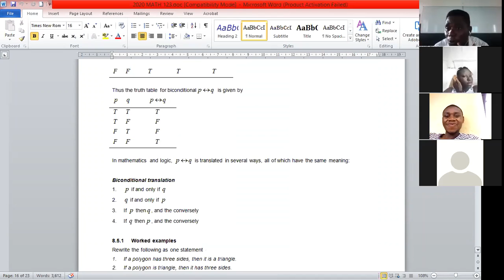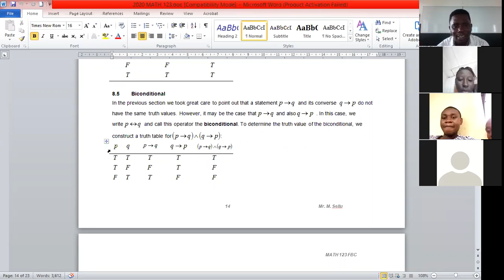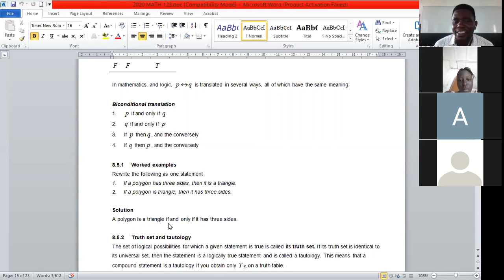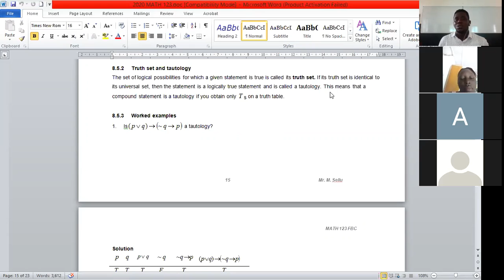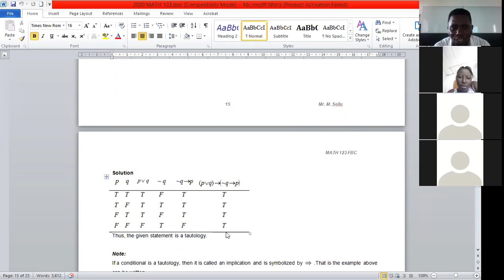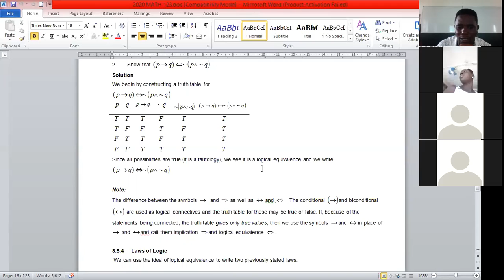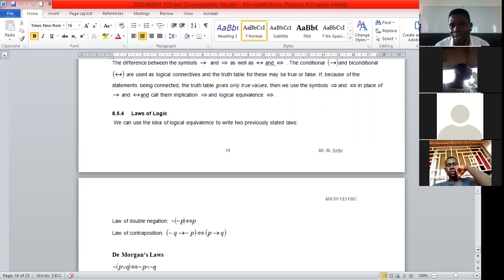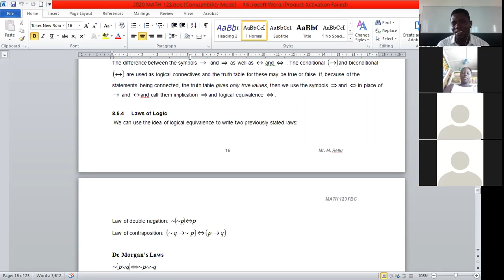MATH 123 L6